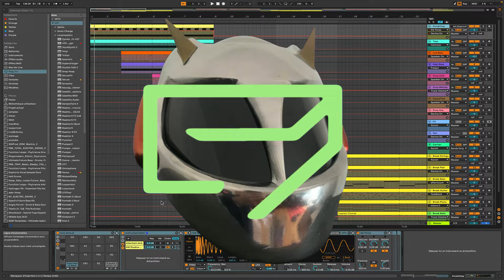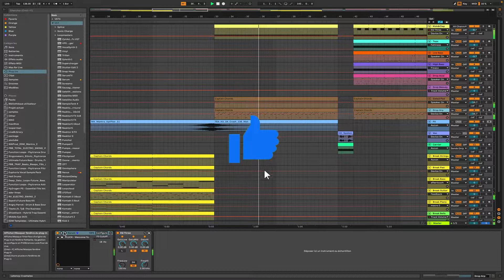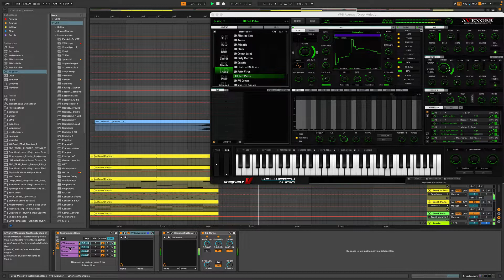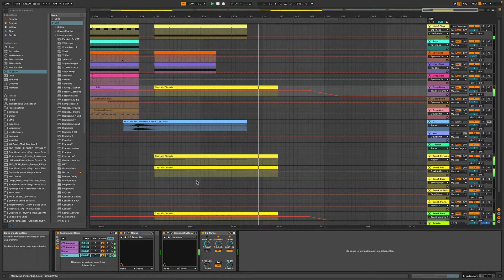DP - Rise of the Goddess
Trance 138 track